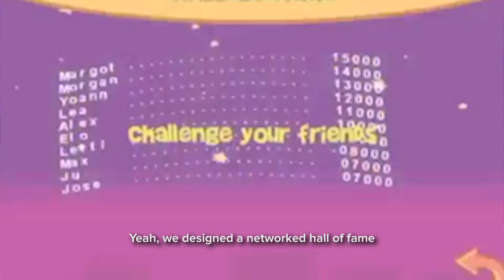Video Game Makes Medical Treatment Fun For Kids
It's called Ki-Breath, and it promises to revolutionize the treatment of Cystic Fibrosis in children. It's a video game that's not only fun to play, but can increase the lifespan of people with this terrible illness. Anthony introduces us to one of the game's inventors and shows us how it works.

What Is The Imagine Cup?